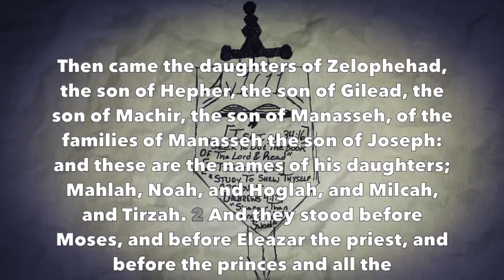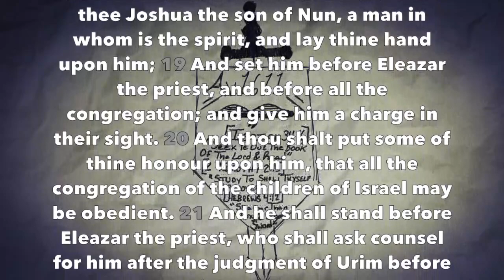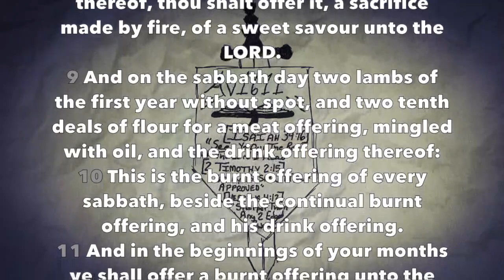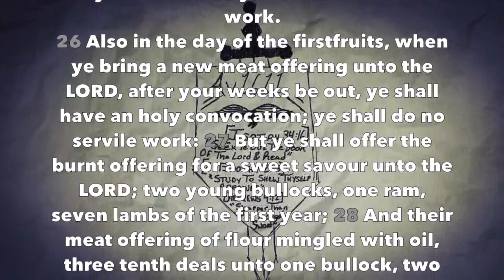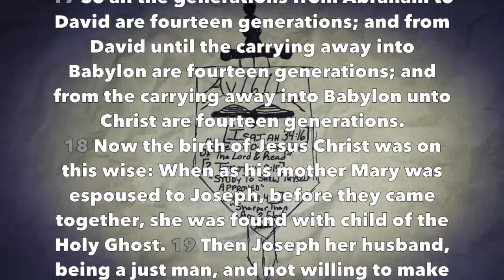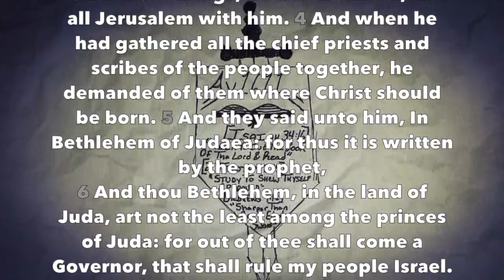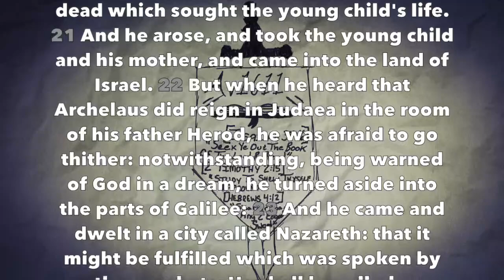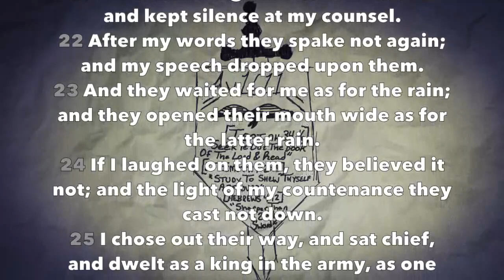Daily Bible Reading #71 (Num 27-28, Matthew 1-2, Job 29)